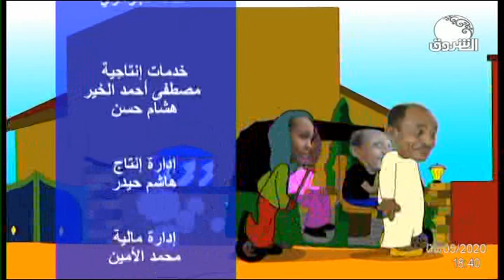الميزانية ــ يوميات مواطن من الدرجة الضاحكة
الشروق_ الفضائية
Ashorooq Tv
ـــــــــــــــــــــــــــــــــــــــــــــــــــــــــــــ